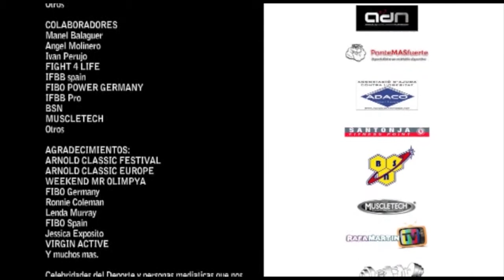Los mejores cuerpos estan en CPTV. Programa 137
Las mejores chicas bikini en CPTV.